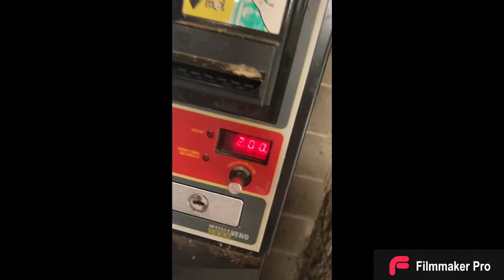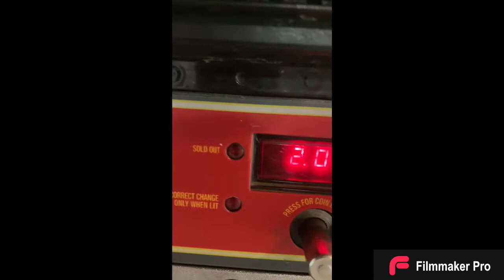Vending machine speed run part 2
Must get the Dr Pepper